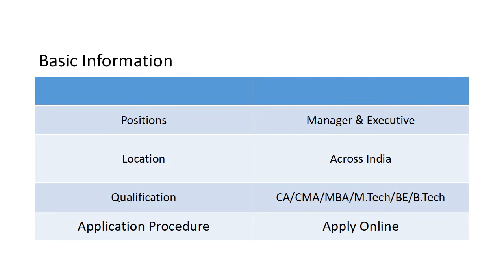DFCCIL Manager & Executive Recruitment 2020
Dedicated Freight Corridor Corporation of India Limited (DFCCIL) has published a recruitment notification (02/2020) on 15/02/2020. The notification is for recruitment of Manager & Executive. Here you will get the complete information about DFCCIL Manager & Executive Recruitment online application form 2020. You will get here complete detail about DFCCIL Manager & Executive application procedure, important dates, application fees, age limit, qualification, number of vacancies, pay scale and important links. If you have any doubt regarding DFCCIL Manager & Executive recruitment online application form procedure you can ask us via comment form given below.